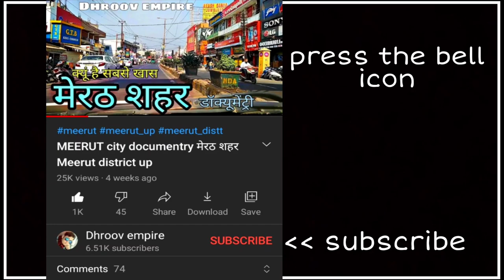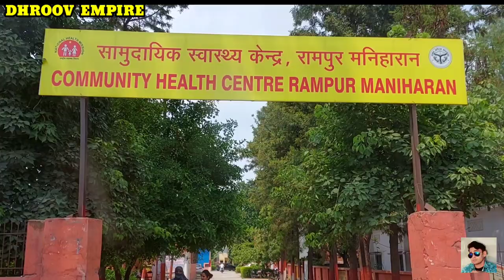RAMPUR MANIHARAN Saharanpur रामपुर मनिहारान सहारनपुर Rampur Maniharan Ki Video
इस वीडियो में आप देखेंगे उत्तरप्रदेश राज्य के सहारनपुर जनपद के रामपुर मनिहारान शहर का वर्णन